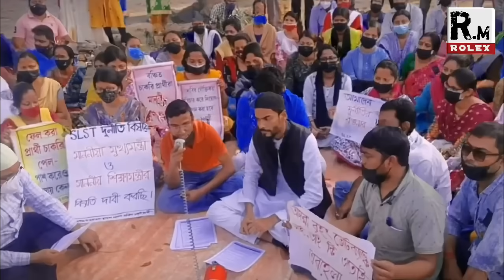মাত্র ১ বছরের দলকে কিসের এত ভয় শাসক দলের?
______________ Disclaimer____________
 ১) আমাদের চ্যানেলে প্রকাশিত সমস্ত বক্তার বক্তব্য নিজস্ব। ROLEX MEDIA কোনভাবেই বক্তার মতের সঙ্গে সহমত বা বিরোধীতা পোষণ করেনা। বক্তব্যের দায়ভার একান্তই বক্তার নিজস্ব।

Home :-  howrah, unsani, Wb